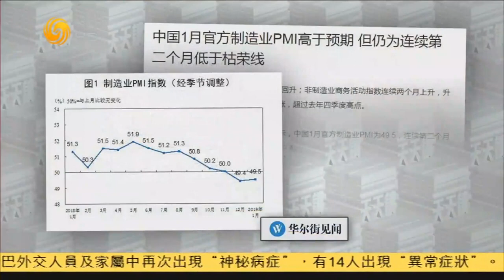中華聚焦|科創版CDR，憧憬吸騰訊阿裏等巨企《有報天天讀》20190131